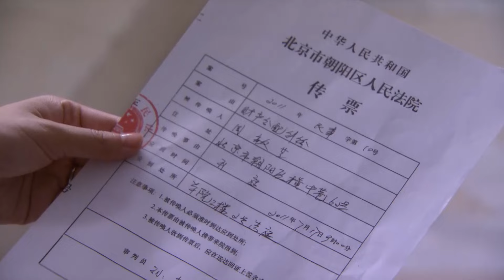寡妇心事 20｜靳东化身村长儿子爱上农村寡妇刘涛，她却始终在意世人的眼光，最后含泪告别家乡…（刘涛/靳东）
👉剧情简介👉讲述了村长儿子爱上农村寡妇刘涛，和另一个男子共同追求她的故事。她却始终在意世人的眼光，最后含泪告别家乡。